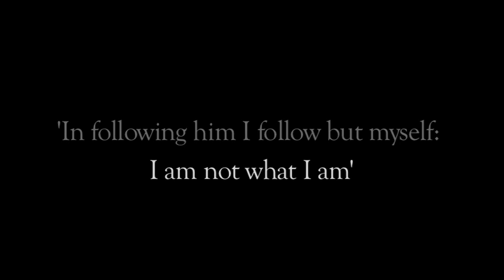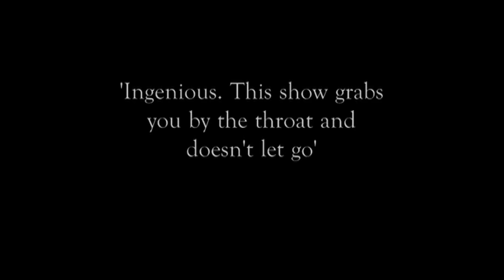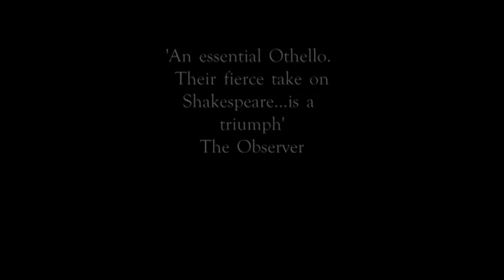Othello 2008 Trailer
Othello 2008, produced by Frantic Assembly and Theatre Royal Plymouth in collaboration with Royal & Derngate Northampton